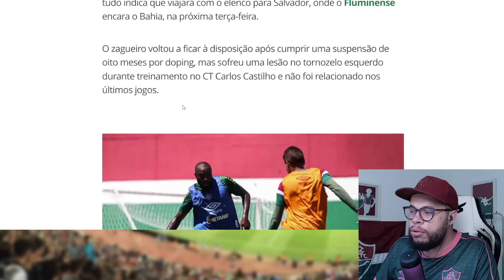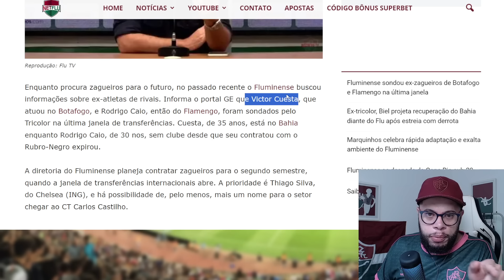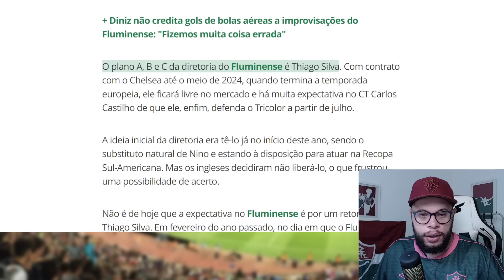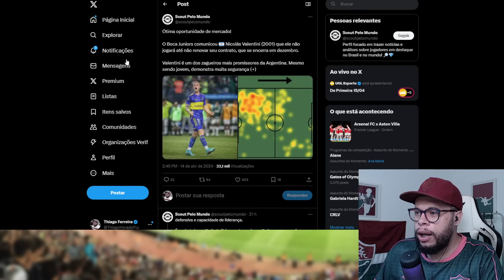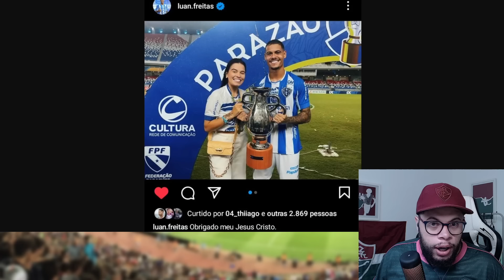THIAGO SILVA É A SALVAÇÃO DO FLUMINENSE, FLU VAI TER QUE ESPERAR, RODRIGO CAIO, CUESTA, KENO E MAIS